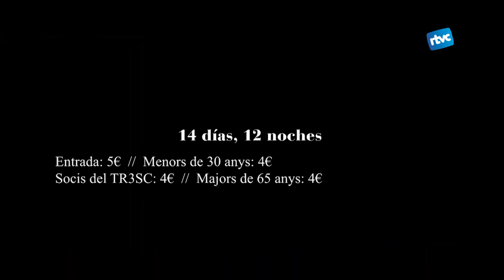VA DE CINE | 14 días, 12 noches (9, 10 i 11 d’abril)